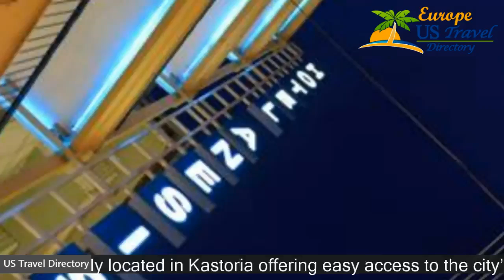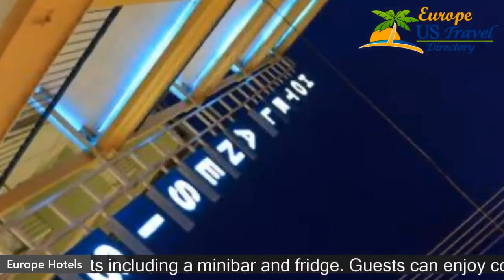Anesis - Kastoria Hotels, Greece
Anesis 2 Stars Hotel in Kastoria, Greece Within US Travel Directory Anesis Hotel is centrally located in Kastoria offering easy access to the city’s many museums and Byzantine churches. The hotel offers guests a 24-hour front desk. At the hotel’s beautifully decorated guestrooms guests can find all modern comforts including a minibar and fridge. Guests can enjoy continental breakfast served in the property's breakfast room.
Restaurants and bars are found nearby.
 The 12th century Holy Monastery of Virgin Mary of Mavriotisa and Lake Kastoria are within easy reach from the hotel.

Hotels Located in  :
Location in : Grammou 10, Kastoria, 52100, Greece